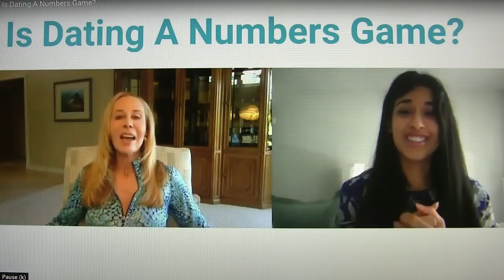Say Allo: Is Dating a Numbers Game? Seline Shenoy interviews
ATTRIBUTIONS: ANCHOR/PRODUCER SELINE SHENOY for video dating app SAY ALLO.

Anchor/Producer of Say Allo interviews Susan: Wondering how to effectively navigate your way through the dating world? My video interview with Seline Shenoy at Just Say Allo dating app offers best practices for finding love

Check out their YouTube channel for great tips and advice on all things love and romance

Say Allo is an awesome video dating app that deserves your attention.

Swipe Smarter
Make an informed decision. Know who's interested before you swipe.

Date Virtually
Your time is valuable. Find out if you're a match before meeting in real life.

Meet someone new
Say Allo "Live" is your chance to connect virtually, and see if you're a match!

Relationship Expert and Bestselling Author (Allowing Magnificence, and Older Women/Younger Men) Susan Winter, writes, speaks and coaches on evolutionary forms of loving partnership and higher thinking. Media credits include: THE OPRAH SHOW, THE TODAY SHOW, GOOD MORNING AMERICA, ABC/CBS/NBC EVENING NEWS, CNN, BBC, COSMO, HARPERS BAZAAR, PEOPLE, FORTUNE, BUSINESS INSIDER, NEW YORK MAGAZINE, THE LONDON TIMES, and THE NEW YORK TIMES. In radio, Susan is a frequent guest on NPR, ABC, BBC, PLAYBOY RADIO (Sirius), and CBS NEWS RADIO. HerPodcast, 'The Susan Winter Show', can be heard on iHeart Radio and iTunes.